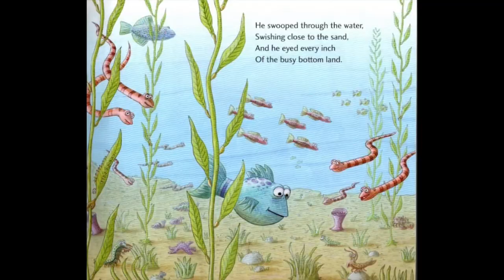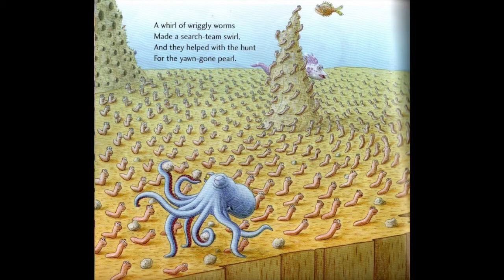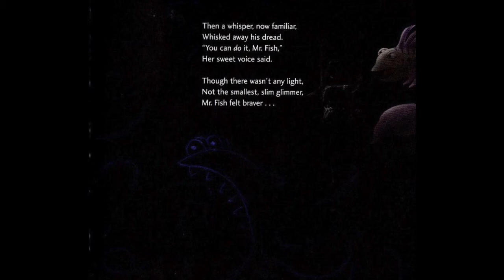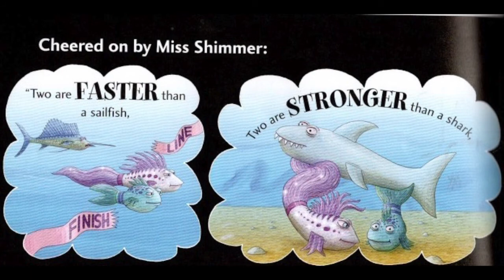Pout Pout Fish and the Big Big Dark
Here is the Pout Pout Fish trying to conquer his fear of the dark.  Will he do it?  Maybe with the help of Miss Shimmer.  Hope You Enjoy.